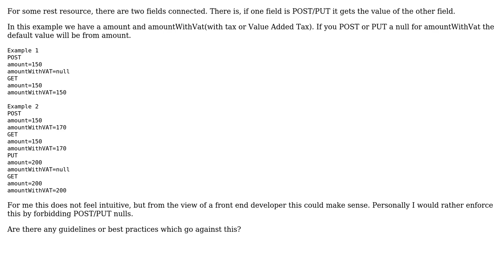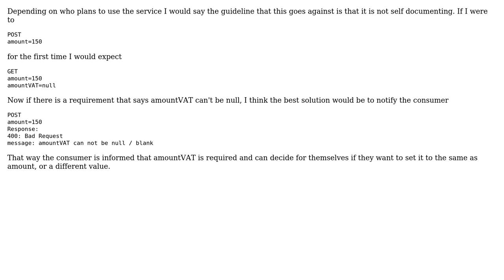Software Engineering: Default values in rest resources instead of POST/PUT null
With thanks & praise to God, and with thanks to the many people who have made this project possible! | Content (except music & images) licensed under CC BY-SA | Music | Images & others | With thanks to user Jakob user Cole Ole and the Stack Exchange Network Trademarks are property of their respective owners. You are responsible for your own actions.